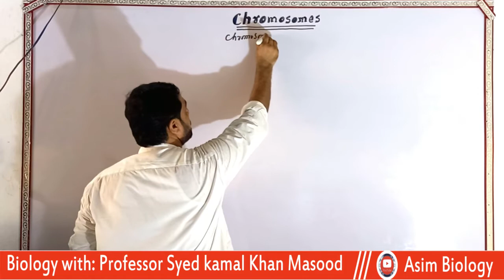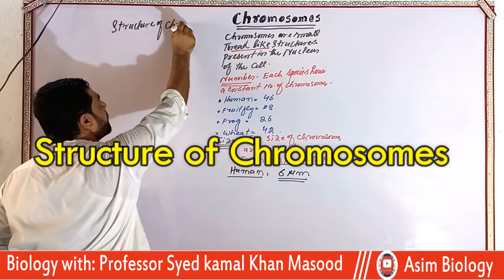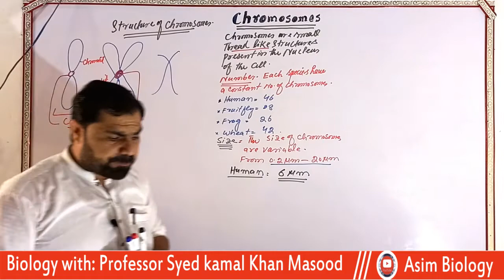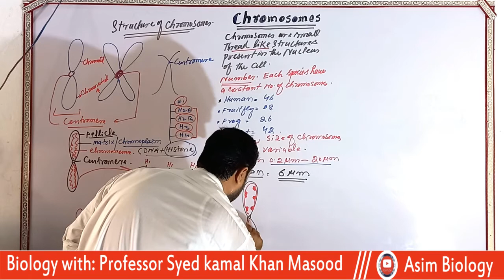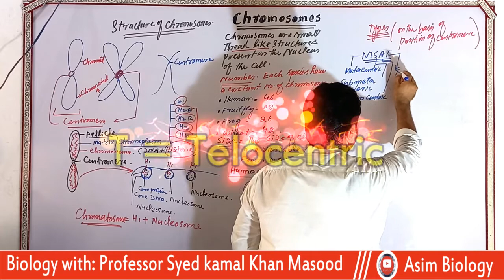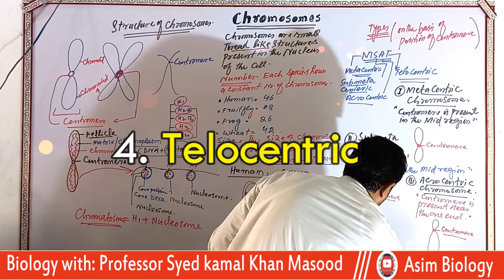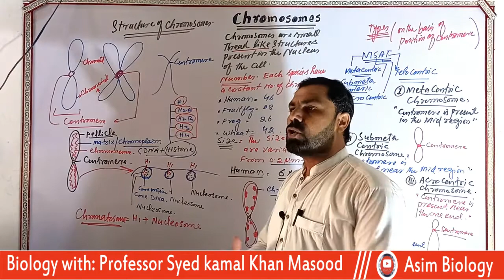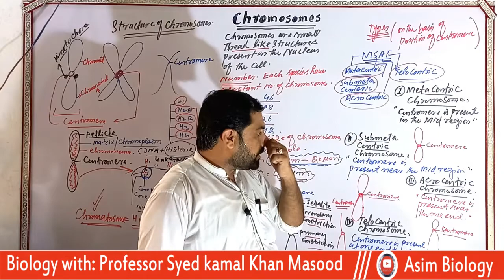Chromosomes Size, Shape, Number & types of chromosomes ||Cell Biology ||Asim Biology